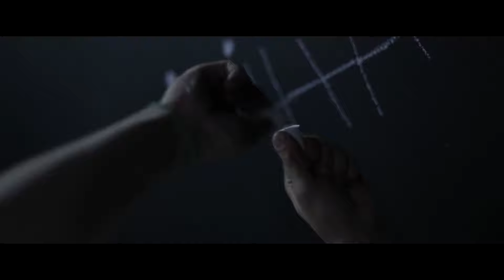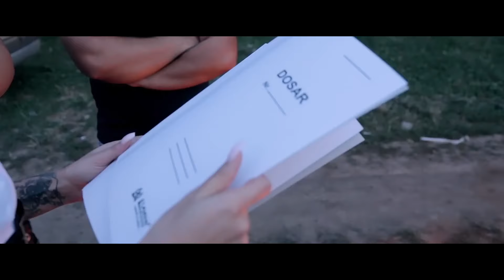Ionut Eduardo ❌ Ionatan - Numele meu e pronuntat cu teama